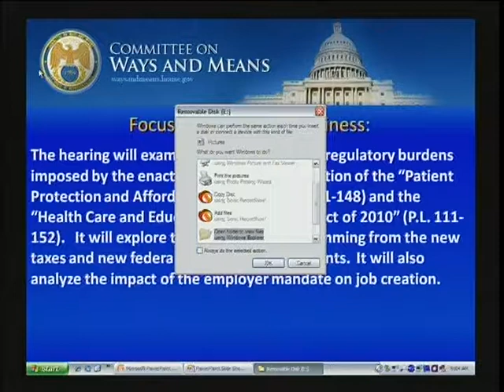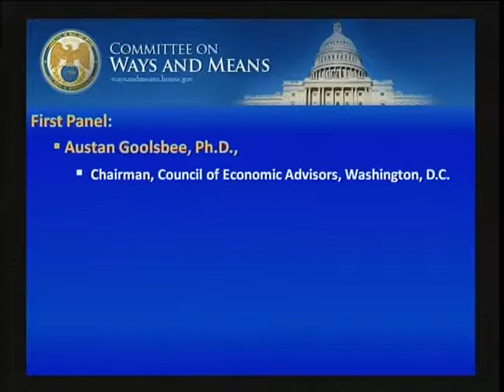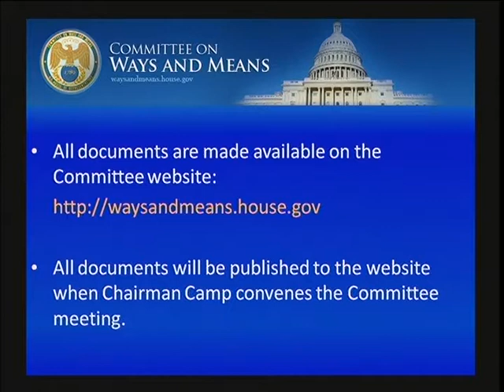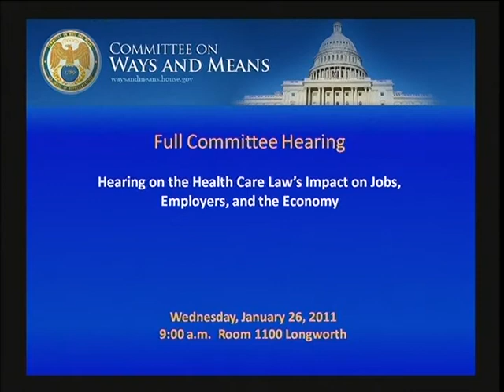W&M Hearing: Jan 26, 2011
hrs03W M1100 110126